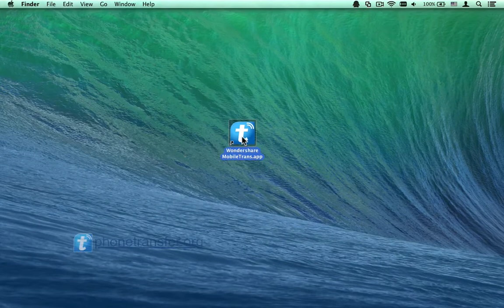How to Copy Music from iPod to Samsung on Mac, Sync iPod Touch Songs to Samsung on Mac?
MobileTrans for Mac let you transfer all music from iPod/iPod Touch to Samsung phone or tablet on Mac directly:

If you need to sync iPod music to Samsung phone or tablet, such as Samsung Galaxy S5, you can try MobileTrans for Mac. And here is the video tutorial for you to do it step by step on Mac.

MobileTrans for Mac is an ideal phone transfer tool for mac lets you transfer contacts, SMS, music, photos and more between Android phone and Apple device in 1 click.